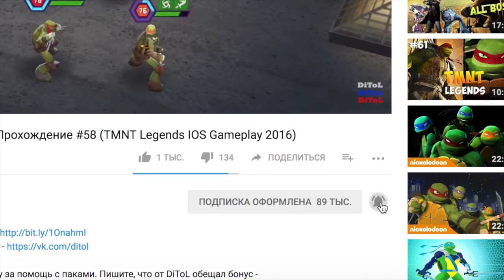Shadow Fight 2 (БОЙ С ТЕНЬЮ 2) ПРОХОЖДЕНИЕ - САЙФЕР. ТОНФА_БЛАСТЕРЫ НОВОЕ ОРУЖИЕ